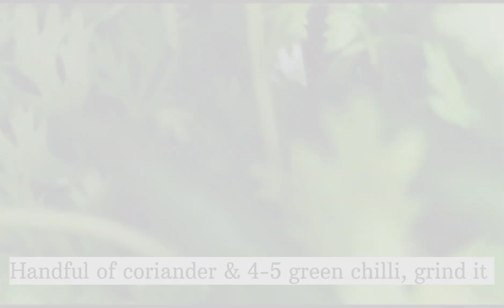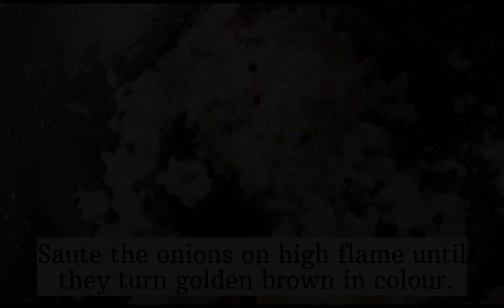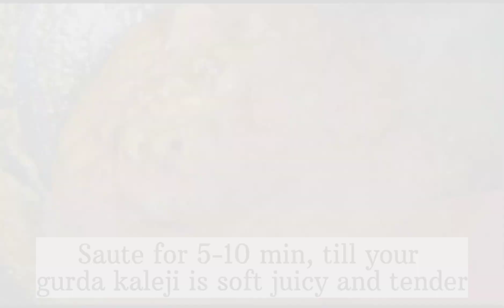🐐BAKRA EID SPECIAL| MUTTON GURDA KALEJI MASALA RECIPE | HOW TO WASH KALEJI | Eid ul Adha series -1❤️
MUTTON GURDA KALEJI MASALA RECIPE | HOW TO WASH KALEJI | BAKRA EID SPECIAL RECIPES SERIES -1

INGREDIENTS

ingredients

• Grams gurda kaleji
•  vinegar
•  ginger garlic paste
• green chillies
• coriander leaves
• red chilli
• cumin
• coriander powder
• garam masala
• turmeric
• salt
• yoghurt
• tomatoes
• kasoori methi
• roasted chana powder or kaju or badam powder
• 1 small lemon juice

❖❖❖ MUSIC CREDIT ❖❖❖

Food Cooking Background Music No Copyright | Background Music:

BeatbyShahed/ djshahmoneybeatz

Watch:

Cooking Music [No...

Hope You Like My Recipes!!

Also Checkout My Other Recipes. Link